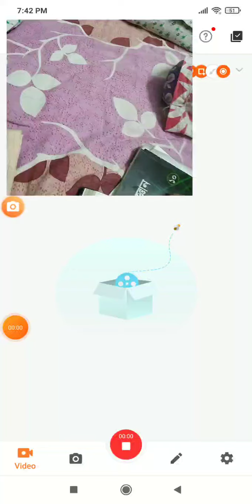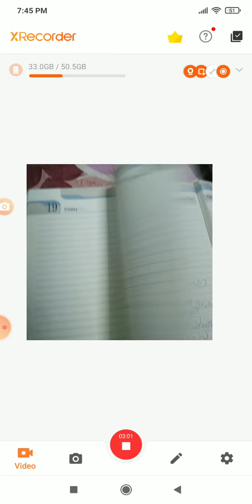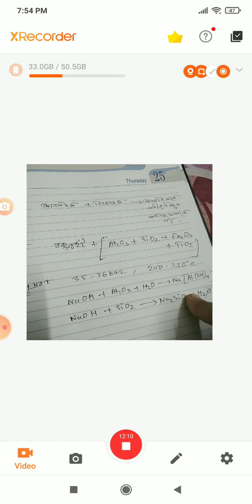CLASS 12 CHEMISTRY ORGANIC ধাতু বিদ্যা